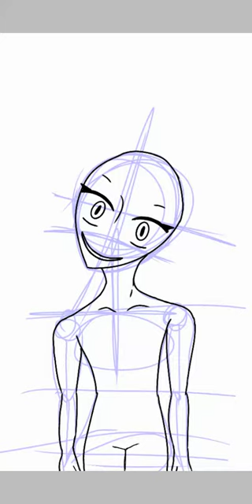Cady drawing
This character is not mine it's a character from a book I read🙃(It's called The Secret Grave by Lois Ruby if you want to read it. It's a good book)